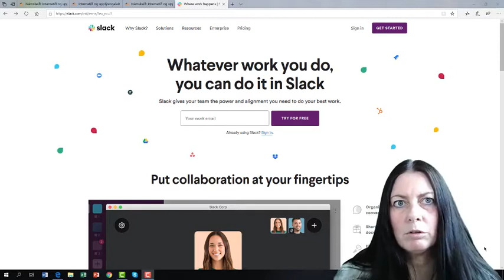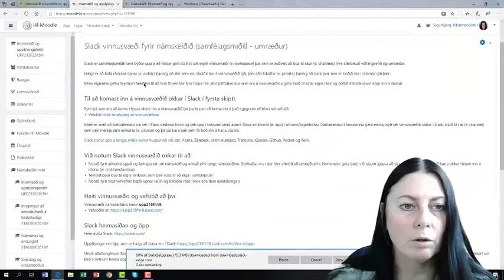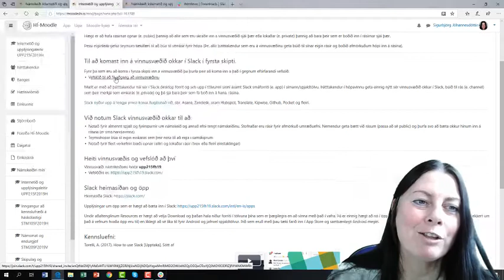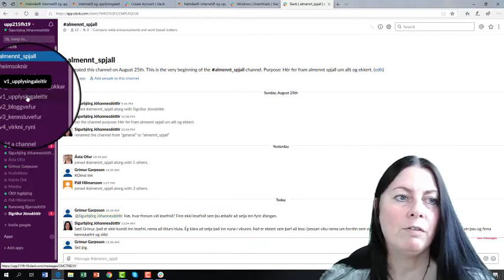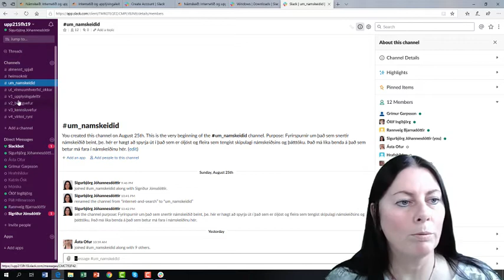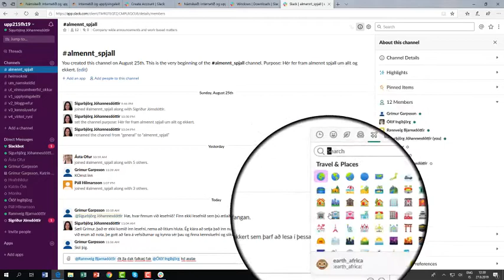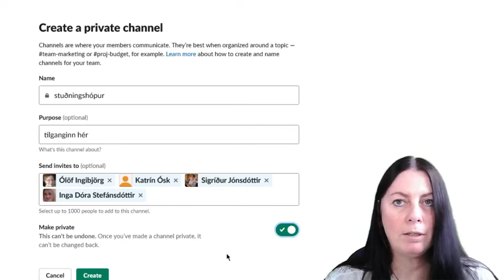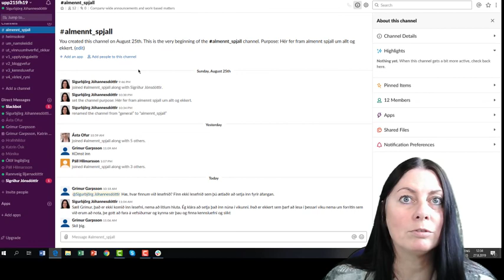Slack vinnusvæði skoðað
Hér er sýnt inn í hvernig Slack vinnusvæði er notað í námskeiði í Háskóla Íslands. Rætt er um efnismiðaðar spjallrásir og einkaskilaboð.

Þessi upptaka ætti að gefa ljósa mynd af því hvernig Slack vinnusvæði lítur út.